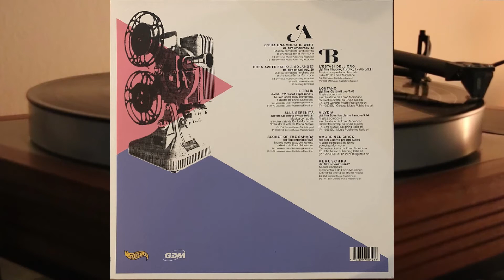Edda Dell'Orso - Edda Dell'Orso Sings Morricone - vinyl lp album - Ennio Morricone - GDM GFOST005LP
Side A

1. C'era Una Volta Il West - 3.43
2. Cosa Avete Fatto A Solange? - 2.36
3. Le Train - 3.13
4. Alla Serenità - 5.21
5. Secret Of The Sahara - 4.28  ** missing due to copyright **

Side B

1. L'estasi Dell'oro - 3.21 ** missing due to copyright **
2. Lontano - 2.43
3. A Lydia - 3.14
4. Amore Nel Circo - 2.40
5. Verushka - 6.47